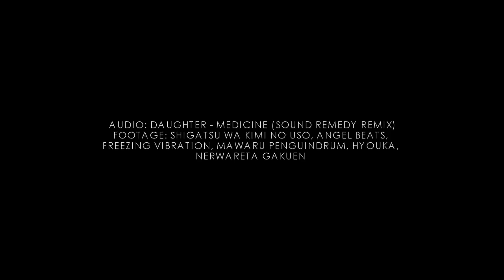Medicine AMV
Creator:  Zelda

Anime: Shigatsu wa Kimi no Uso, Angel Beats, Freezing Vibration, Mawaru Penguindrum, Hyouka, Nerwareta Gakuen

 1st Place in Romance/Drama @Soul's Team IC #11